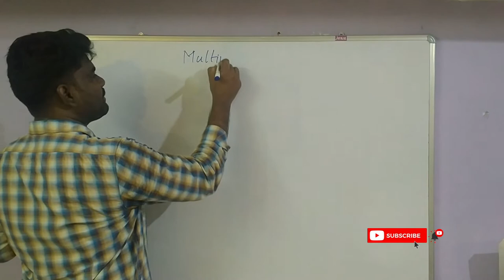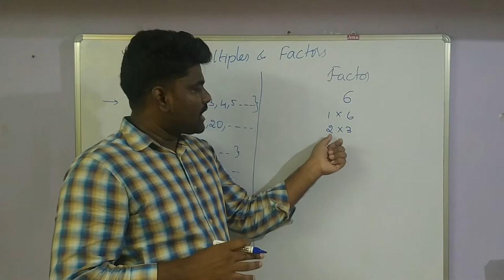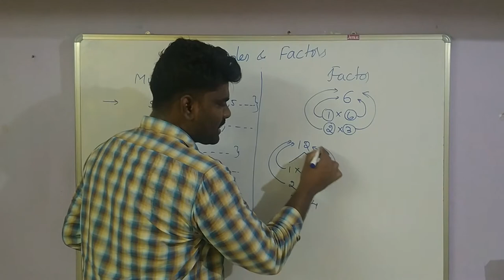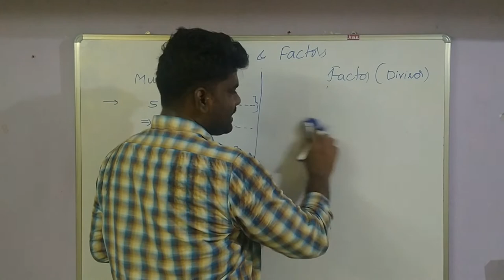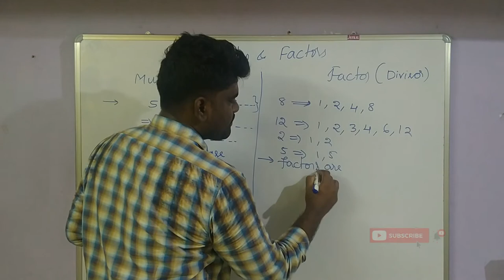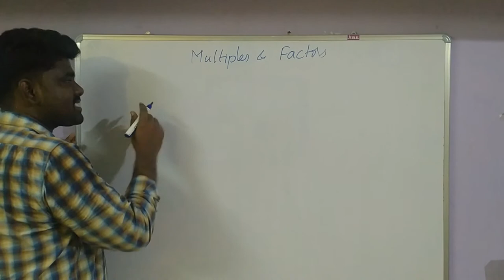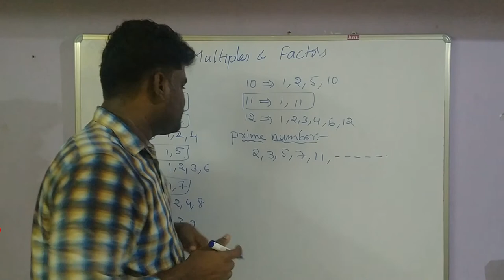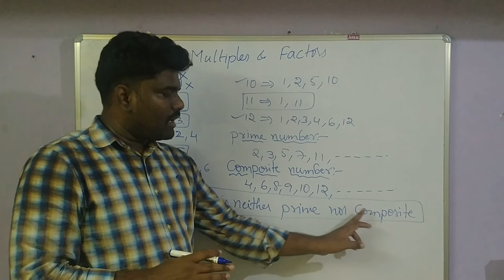MULTIPLES AND FACTORS | NUMBER SYSTEM | ONLINE CLASS | EDUCATION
Multiples:
A multiple of a number is a number that is the product of a given number and some other natural number. Multiples can be observed in a multiplication table.
Multiples of some numbers are as follows:
Multiples of 2 are 2, 4, 6, 8, 10, 12, 14, 16, 18, 20, and so on.
Multiples of 3 are 3, 6, 9, 12, 15, 18, 21, and so on.
Factors or Divisor:
When a number is said to be a factor of any other second number, then the first number must divide the second number completely without leaving any remainder.
In simple words, if a number (dividend) is exactly divisible by any number (divisor), then the divisor is a factor of that dividend. Every number has a common factor that is one and the number itself.
Ex: 4 is a factor of 24 i.e. 4 divides 24 exactly giving 6 as quotient and leaving zero as remainder. Alternatively, 6 is also a factor of 24 as it gives 4 as quotient on division. Therefore, 24 has 1, 24, 4, 6 as its factors in addition to 2, 3, 8 and 12 and all these numbers divide 24 exactly leaving no remainder.
If any natural number has only two factors i.e. 1 and the number itself as its factors, such numbers are called prime numbers. 2 is an example of a prime number where it has only two factors 1 and 2.